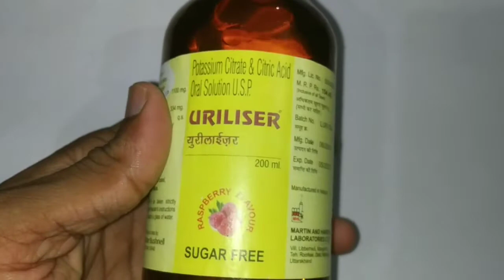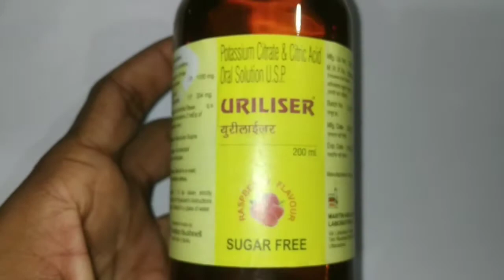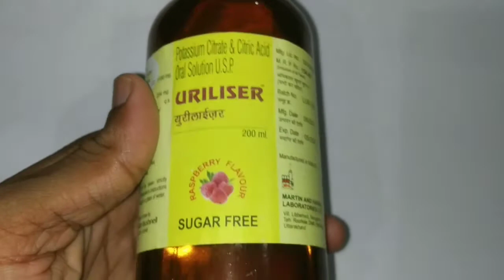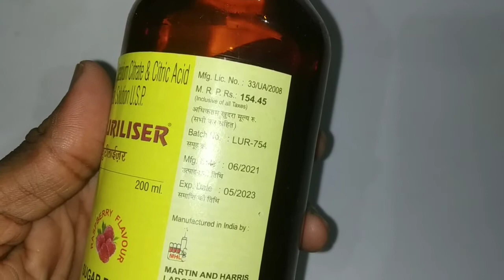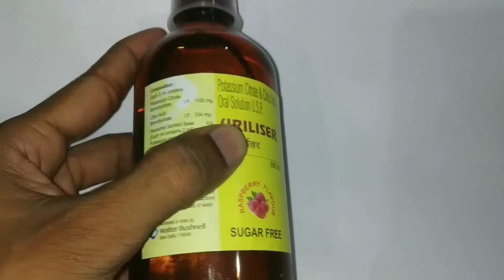Uriliser Syrup..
Uriliser Syrup Uses.